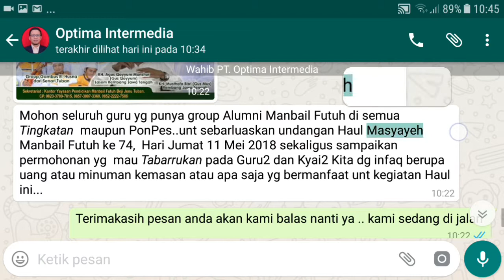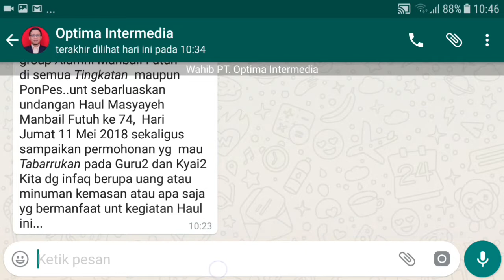Cara Menyalin Keterangan Gambar/video WhatsApp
Cara memyalin atau mengcopy keterangan gambar atau video whatsapp